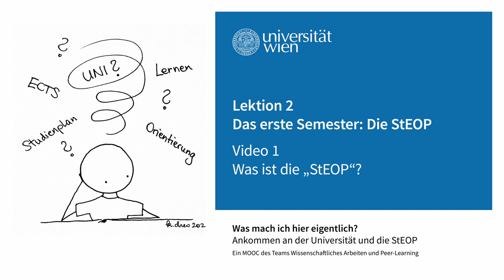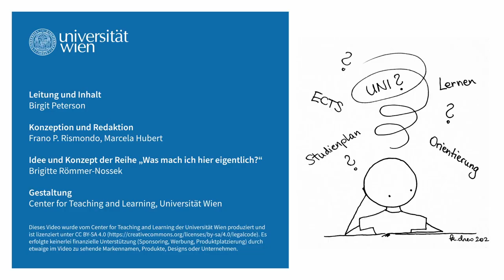Was ist die "StEOP"? | iMooX.at